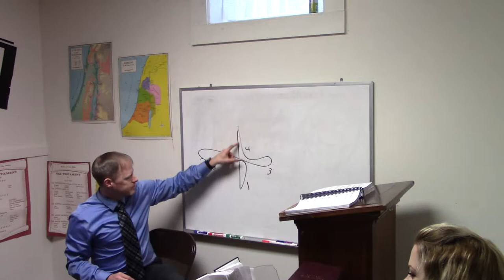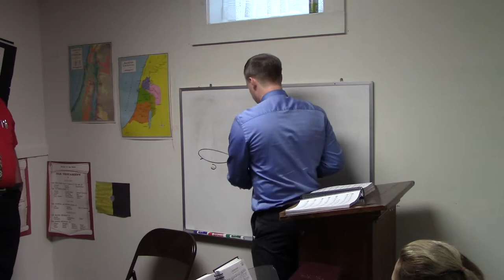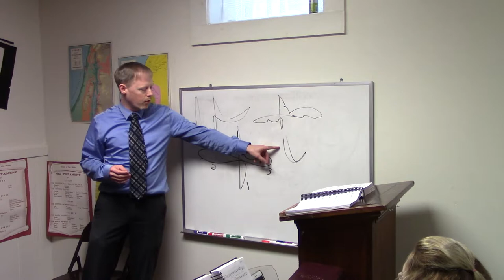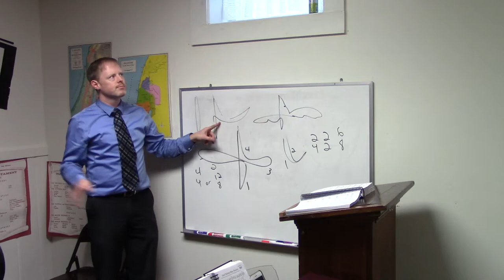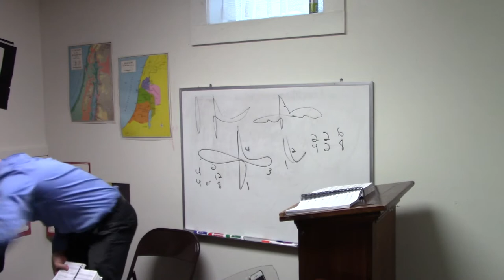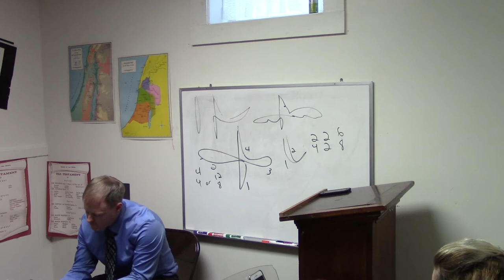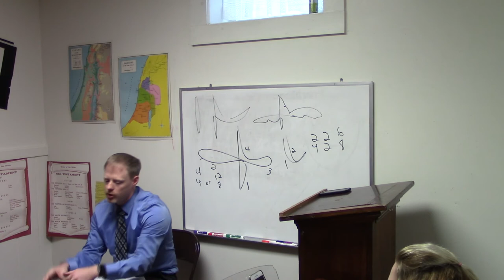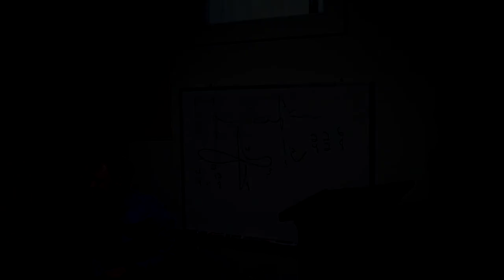SFM2019: Church Song Leading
Striving for the Mastery Training Conference 2019

Church Song Leading.  Mr. Greg Whiddon.
  Why not strive for excellence in our churches’ song services?   Advice and help on congregational song direction.